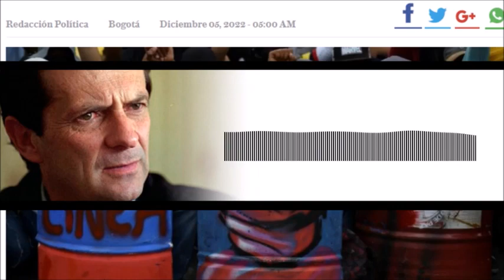EL PAÍS TIENE QUE SABER ESTO 🔴 Indulto a la Primera Línea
Comentarios DMarCordoba en La Hora de la Verdad